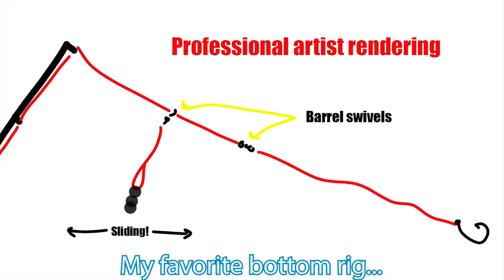Florida BIKINI Christmas! (Cobia Catch & Cook)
▬▬▬▬▬▬▬ FISHANGLER- FISH WITH DARCIZZLE CONTEST ▬▬▬▬▬▬▬
WIN a Fishing Trip with ME!

Android Devices- App on *Google Play*
Apple Devices- App on the *Apple Store*
Follow me on FishAngler! Use the search function and search Darcizzle.
FIND BEST TIMES TO FISH, TIDES, MY FISHING SPOTS & MORE ON THE APP!

12/28/21 5:00